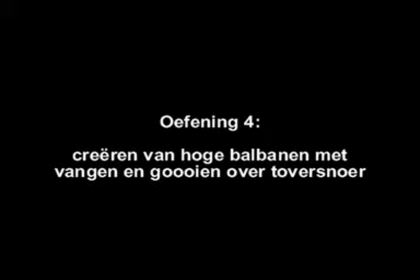Upvolley oefening 10 onderhands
creëren van hoge balbanen met vangen en gooien over toversnoer